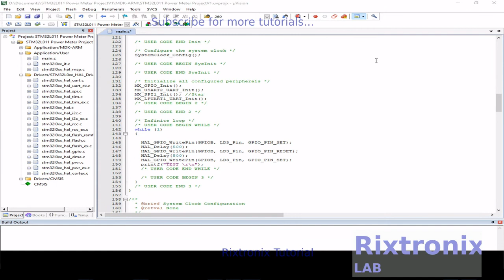How to initialize nrf24l01 stm32l011 pt1